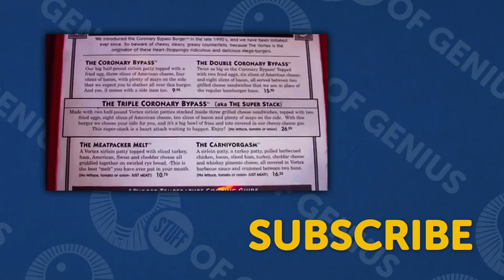Tabasco Sauce: Where did it come from? | Stuff of Genius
You might be surprised to learn that the creator of modern-day Tabasco sauce was once a banker. Yet when the Civil War wiped his fortunes away, Edmund didn't give up. He hunkered down in his garden and made the Stuff of Genius.